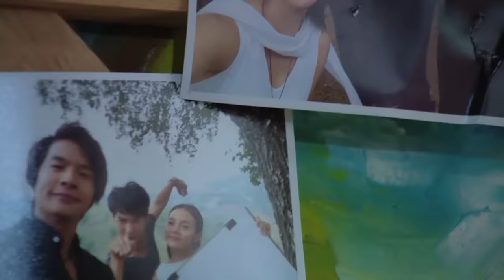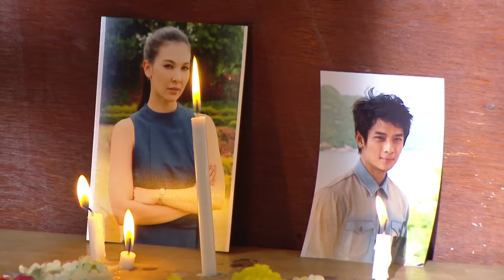เติมพลังรักให้หัวใจ Ost.ไข่มุกมังกรไฟ | จ๊อบ พงศกร | Official MV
เพลง เติมพลังรักให้หัวใจ (เพลงประกอบละคร ไข่มุกมังกรไฟ)
ศิลปิน   จ๊อบ พงศกร
คำร้อง/ทำนอง  วิชิต  เรศมณเทียร

ใครสักคนที่พร้อมเติมพลังในหัวใจเพิ่มความอบอุ่นและก้าวผ่านเรื่องราวมากมายไปด้วยกัน เสียงร้องของ จ๊อบ พงศกร หรือ ดีเจจ๊อบ แห่งคลื่น 95.5 เวอร์จิ้น ฮิตซ์ จ๊อบก้าวเข้าสู่การร้องเพลงจากการร้องไกด์ และเคยประกวดร้องเพลงในโครการ The Next Crescendo เฟ้นหานักร้องคนใหม่  ก่อนจะมีผลงานเพลงรักเพียงเธอตลอดไป เพลงประกอบละคร ดาวหลงฟ้า ภูผาสีเงิน

ยามที่ท้อแท้  หัวใจโรยแรงอ่อนล้า มากมายปัญหาโถมมาเกินใจรับไหว
ณ ที่ตรงนี้ ฉันมีเธอเคียงข้างกาย เติมเต็มหัวใจที่อ่อนล้าให้มีความหวัง

** จับมือฉันไว้ก้าวไปฝ่าพายุร้าย โอบกอดกันไว้  ก้าวไปด้วยกันถึงฝั่ง
แนบซบไหล่เธอ อบอุ่นเหลือและมีพลัง กอดฉันอีกครั้ง เติมพลังรักให้หัวใจ
(กอดฉันอีกครั้ง เติมพลังรักให้หัวใจ)
(ซ้ำ **/**)